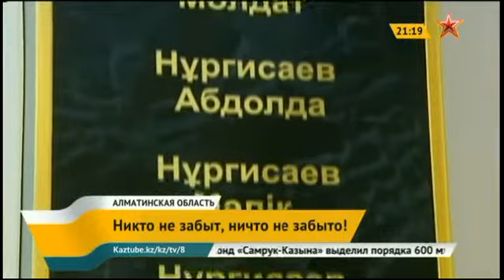В Алматинской области появилась мемориальная доска с именами героев ВОВ